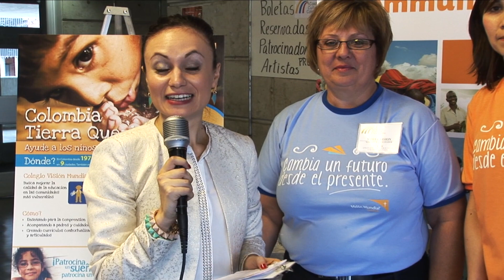XV años de la Casa Cultural Colombiana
Celebración de los 15 años de la casa cultural colombiana.